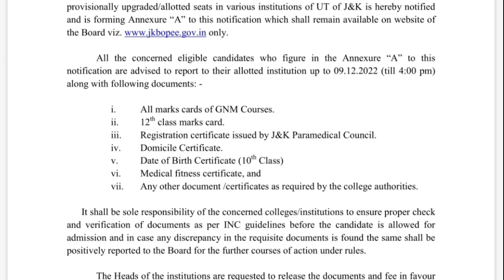Provisional Selection list of candidates who have been upgraded 2nd round Post BSC nursing